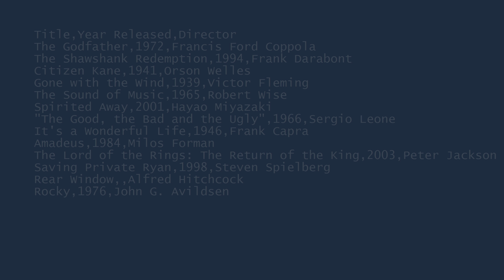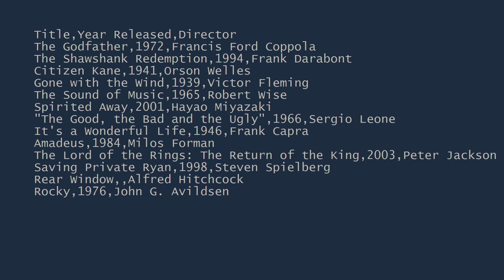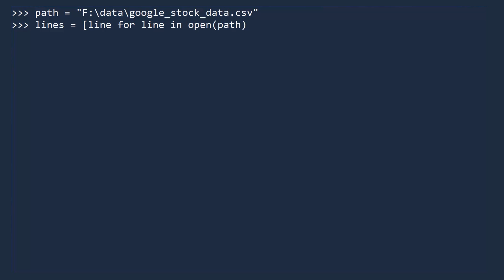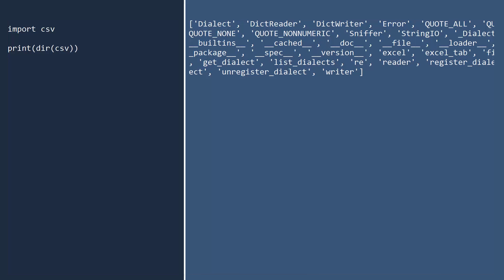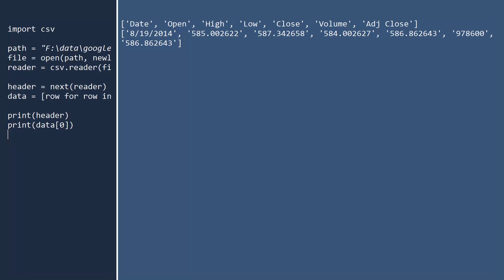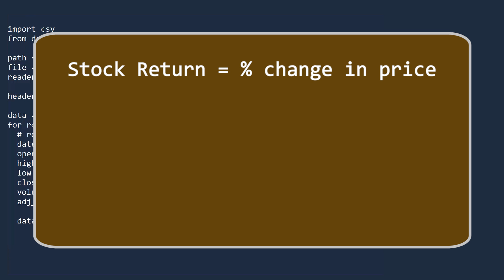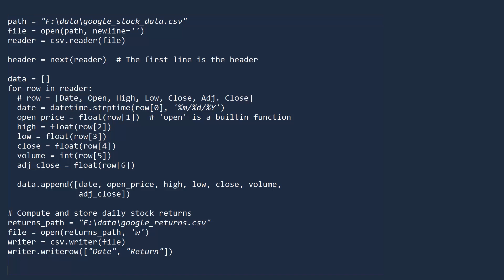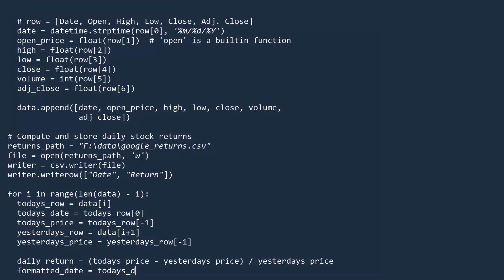CSV Files in Python || Python Tutorial || Learn Python Programming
𝙎𝙩𝙖𝙮 𝙞𝙣 𝙩𝙝𝙚 𝙡𝙤𝙤𝙥 𝙄𝙉𝙁𝙄𝙉𝙄𝙏𝙀𝙇𝙔 Working with CSV files is simple in Python.  Today we will introduce the CSV module and show you how to read and write CSV files.  As a demo, we will analyze the first ten years of stock data for Google.

You can download a CSV containing the first 10 years of Google stock data

We recommend:
Python Cookbook, Third edition from O’Reilly

Python instructor: Ulka Simone Mohanty (@ulkam on Twitter)
Written & Produced by Michael Harrison (@mlh496 on Twitter)
FX by Andriy Kostyuk